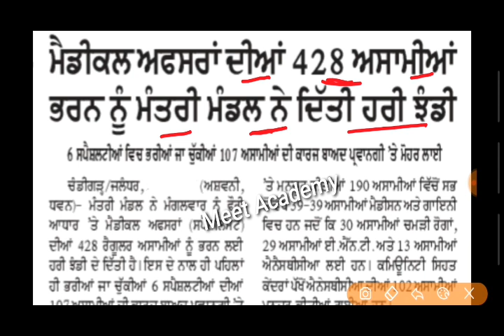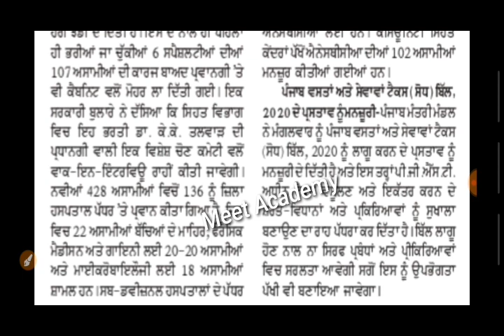Punjab Patwari Recruitment 2020|Punjab Police Bharti 2020|Punjab Govt Jobs Sep 2020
Govt Jobs Best Study Material 👇

1.

2.

3. Punjab Patwari Agriculture(Top 500 MCQ)

4. Best Punjab GK Book for all Punjab Govt Exams-Pdf

 6. India GK(1000+ Mcqs)-Specially for Govt Exams-